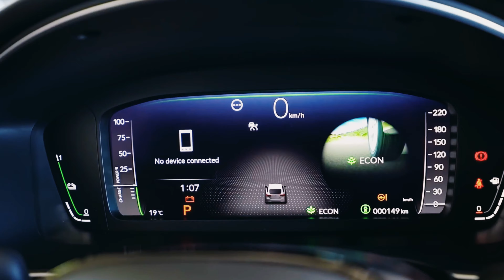2023 New Honda Civic | TREND CARS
Overview
For decades, the Honda Civic has given budget-minded buyers a compact car that makes them feel smart for being frugal. The latest generation, including the 2023 model, carries on this tradition and goes beyond, offering handsome interior trim and several features that very recently were considered luxuries. Sedan and hatchback body styles are available, and you can pick from a quartet of four-cylinder engines and two transmissions—a continuously-variable automatic (CVT) or a six-speed manual. All models come with touchscreen infotainment and a generous list of driver-assistance features, with more desirable options available throughout the lineup. The Civic’s combination of value, efficiency, niceties, and refined road manners make it a no-brainer, even when compared to other similarly well-respected rivals such as the Hyundai Elantra, the Mazda 3, and the Toyota Corolla. Simply put, it’s a great car at a great price.

Sport sedan
$25,745
Sport hatchback
$25,845

EX sedan
$27,145

EX-L hatchback
$28,345
Touring sedan
$30,745
Sport Touring hatchback
$31,145
0
$10k
$20k
$30k
$40k
$50k
Our recommendation is the well-equipped EX trim on the sedan model, which comes with a lot of additional features that easily justify the price increase. Those niceties include blind-spot monitoring, a power sunroof, dual-zone automatic climate control, heated exterior mirrors, and heated front seats. It also comes standard with the more powerful 180-hp turbocharged four-cylinder engine. If you're buying the hatchback, we'd direct you to the EX-L, which offers similar equipment and adds leather upholstery.

Even though it redesigned everything else about the new Civic, Honda decided to carry over the powertrain options from the previous-generation car. Base models come standard with a 158-hp 2.0-liter four-cylinder while the upgrade engine continues to be a turbocharged 1.5-liter four-cylinder that now makes 180 horsepower. The new Civic is offered solely as a front-wheel-drive car. Sadly, the manual transmission offered on the previous generation Civic sedan has been cut for 2022, leaving a continuously variable automatic transmission (CVT) as the sole offering; a six-speed manual is still available on the hatchback model, though. At our test track, our turbocharged Touring sedan needed 7.5 seconds to reach 60 mph, which is slightly slower than the last generation Civic's result. The manual Sport Touring hatchback we tested did slightly better at 7.3 seconds to 60 mph. Luckily, the nimble handling, communicative steering, and well-balanced ride that we appreciated so much in the last generation model are present and accounted for here. Both a sporty Si and seriously sport high-performance Type-R variant are again part of the family and are reviewed separately.